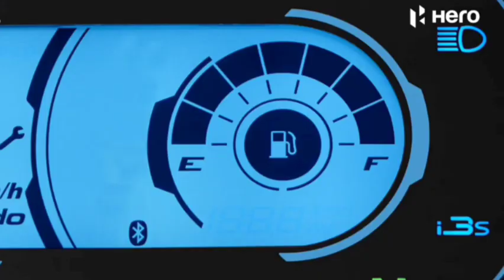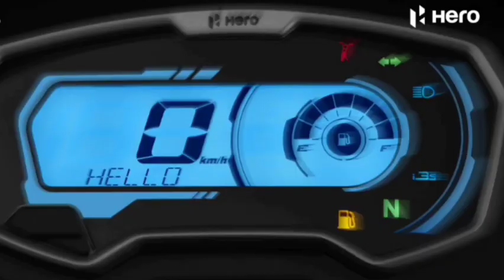Hero passion pro x tec launched 🔥 big updates New look price mileage features in hindi 🔥👉👉👉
plzzzz susbcribe